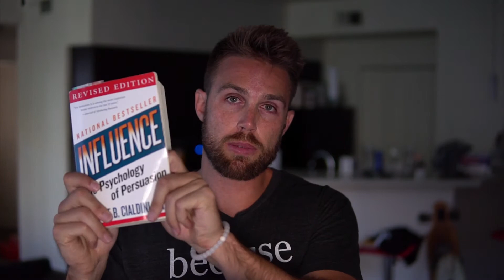How To Make More Money (affiliate marketing hack)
This video teaches all about the influence factors that will make you more money.

To Myself by Uplink Feat. NK

how to make more money on youtube,
how to make money with affiliate marketing for beginners,
how to make money with affiliate marketing without a website,
how to make money with affiliate marketing on facebook,
how to make money with affiliate marketing pdf,
how to make money with affiliate marketing instagram